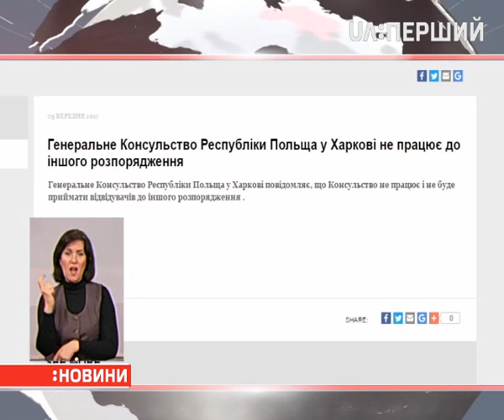Нічний обстріл генконсульства Польщі в Луцьку розслідують як теракт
Про це повідомили в прес-службі прокуратури Волині.

Слідство наразі ведуть СБУ, нацполіція та прокуратура. Диппредставництво невідомі обстріляли о пів на першу ночі. Снаряд влучив у дах будівлі. Там зараз – 70-ти сантиметрова діра.

Правоохоронці припускають – стріляли з гранатомета. Предмет, схожий на деталь від  РПГ-22 знайшли на місці. Від обстрілу ніхто не постраждав – віце-консул Кшиштоф Савіцкі мешкає з іншого боку. Утім, там живе інший працівник установи. І якби поцілили трохи нижче у вікно – могли бути жертви.

В СБУ Волині повідомили – охорону генконсульства посилили. А в інциденті вбачають російський слід.